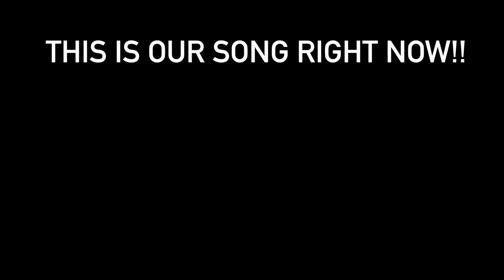Freestyle Serenading for Valentines!!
SURPRISE BELOW!!

ANGRYPICNIC
PRANKS